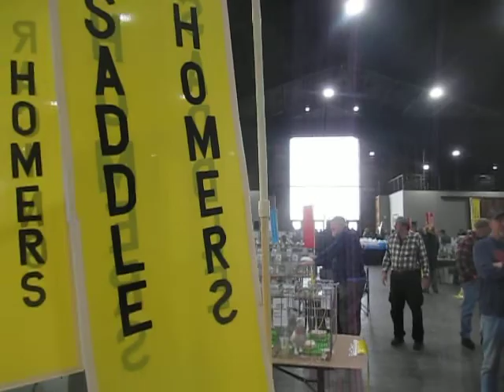Saddle Homers Reading Pigeon Association Winter Show Lancaster, Pennsylvania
Some of the different colors of Saddle Homers on display at Reading Pigeon Association Winter Show Lancaster, Pennsylvania